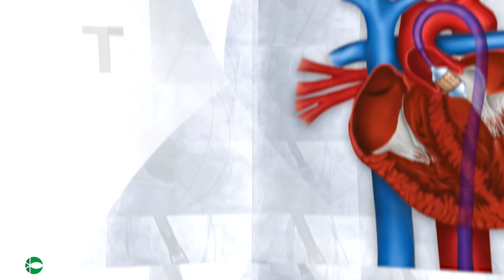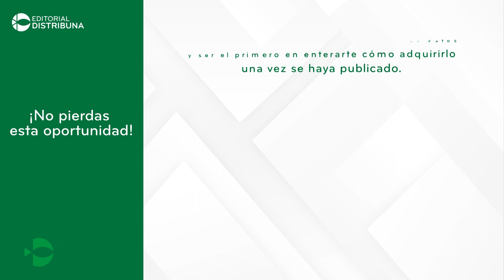TAVI | Estrategias para un implante perfecto | Editorial Distribuna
El TAVI ha inspirado a una nueva generación de especialistas, su principio se ha extendido a otras enfermedades valvulares (mitral o tricuspídea) o estructurales y esto demuestra cómo, sin dejar lugar al azar, una idea, un concepto y un grupo de personas experimentadas pueden responder a un
desafío y dar lugar a una gran innovación terapéutica que podría mejorar la vida de todos nuestros pacientes (Profesor Alain Cribier en el prólogo de TAVI. Estrategias para un implante perfecto)